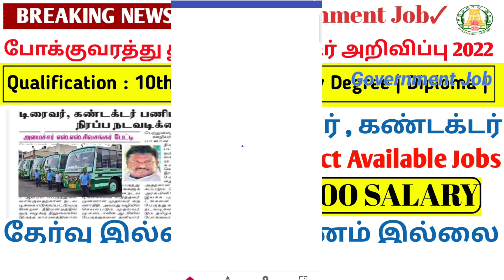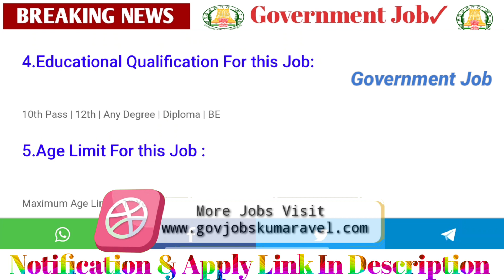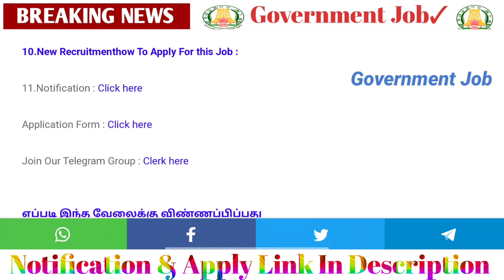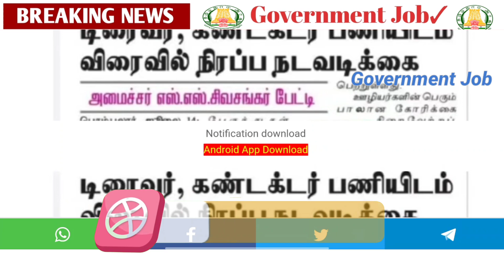டிரைவர்✅ கண்டக்டர் போக்குவரத்து 💥துறையில் ⭕திடீர் அறிவிப்பு🤩 | Permanent 🔥Government ✨ Job 2022 ✍️😁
2022 government jobs tamil
tnpsc
tn govt jobs 2021 Tnstc Jobs 2022
in tamil